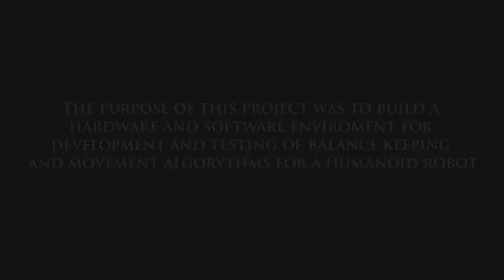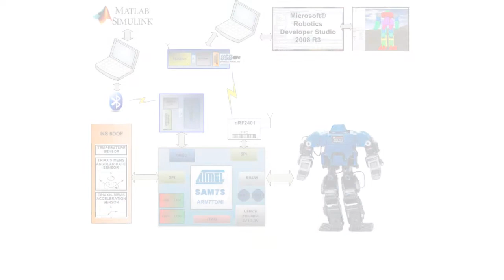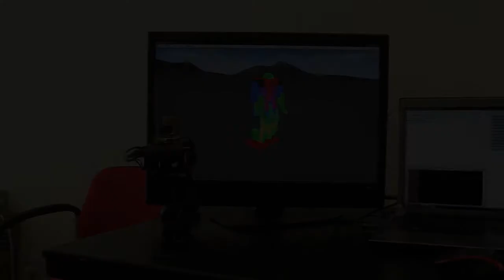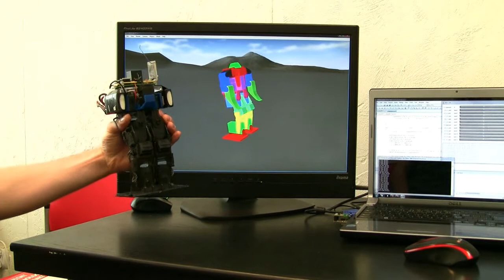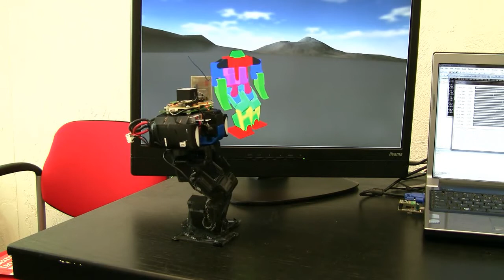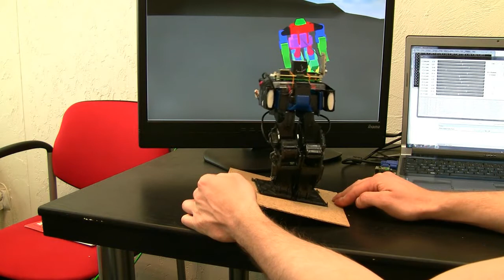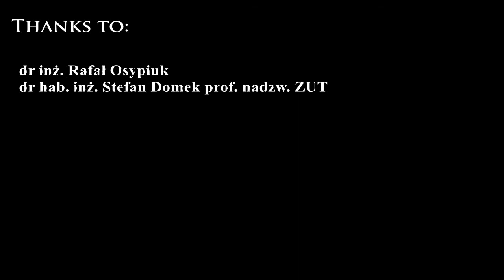Humanoid Robot Control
The purpose of this project is to show the application of inertial sensors in the
process of controlling a humanoid robot for improving its motor abilities. The project was made by two students from The West Pomeranian University of Technology, Szczecin, Poland as their master thesis.